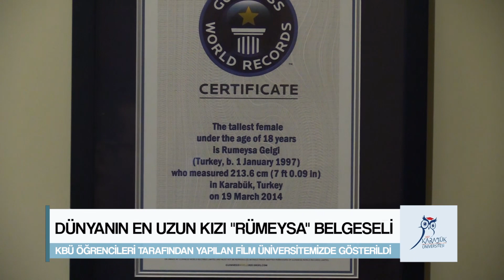KBU Öğrencileri Tarafından Yapılan "Rumeysa" Belgeseli Gösterildi